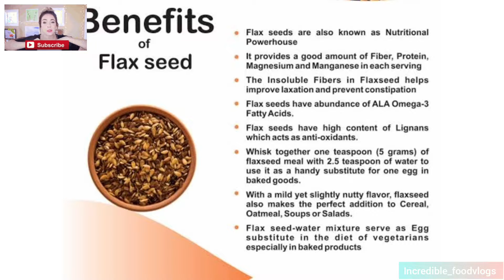How To Cure PCOS|PCOS Treatment💯pcos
Polycystic ovary syndrome (PCOS) is a condition in which the ovaries produce an abnormal amount of androgens, male sex hormones that are usually present in women in small amounts. The name polycystic ovary syndrome describes the numerous small cysts (fluid-filled sacs) that form in the ovaries.

, pcosdiet, pcosweightloss, pcoskailajinurdu, pcoskialamat, pcoskyahai, pcoskyunhotahai, pcos in hindi,